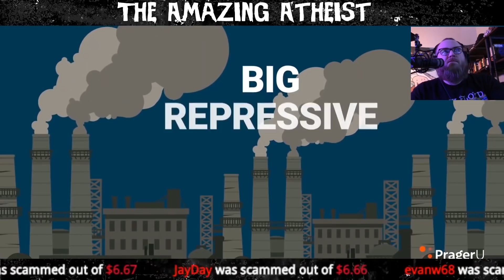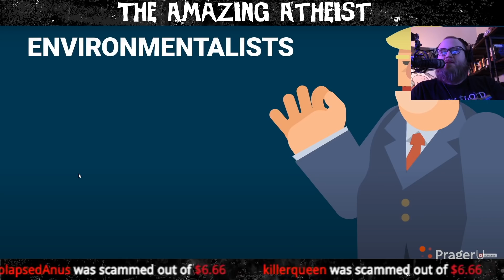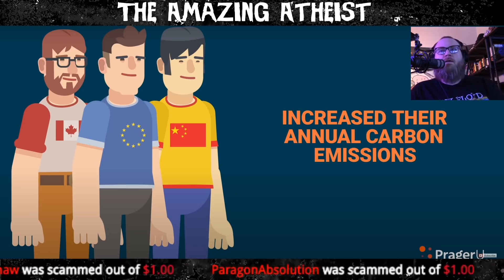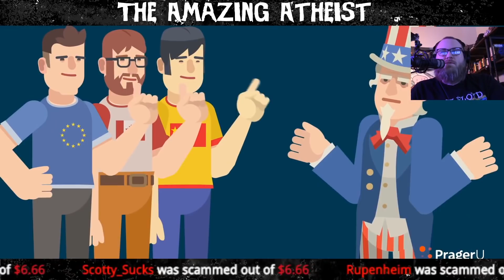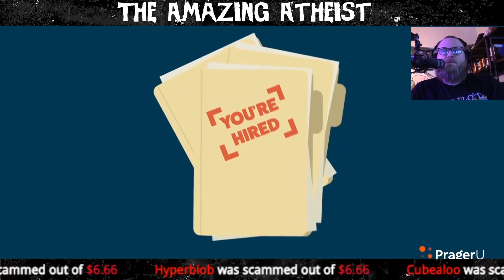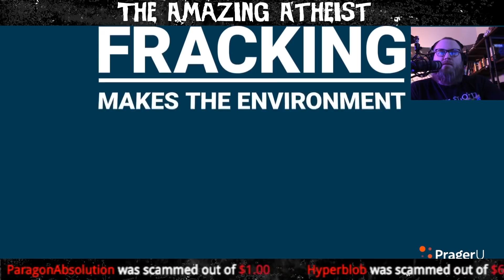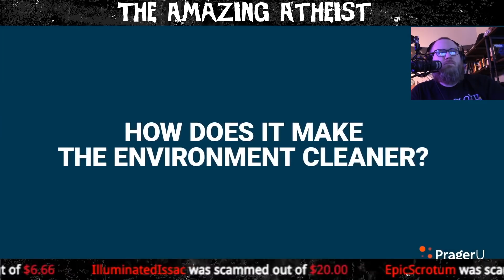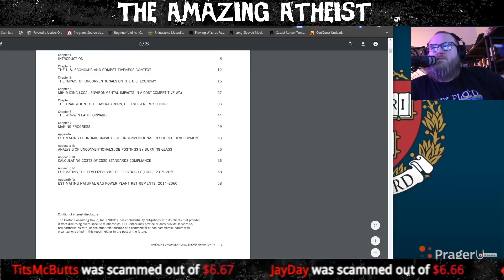PragerU Loves The Earth To Death